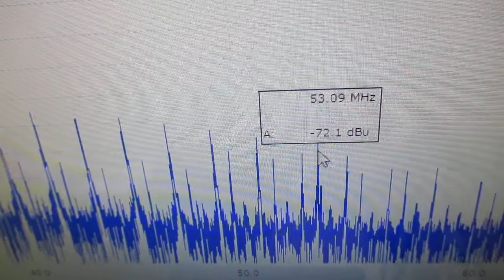オリジナル製品：超音波発振プローブを利用した超音波制御技術 ultrasonic-labo